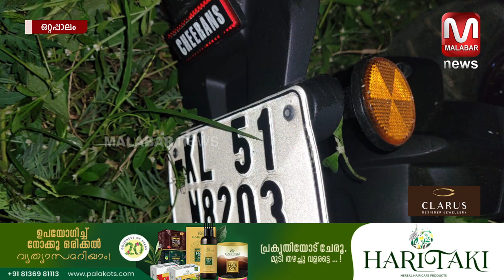ബൈക്കിടിച്ചു വീണ പശുവിന്റെ കൊമ്പ് തറച്ചു കയറി യുവാവ് മരിച്ചു. | MALABAR NEWS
ഒറ്റപ്പാലം വീട്ടാമ്പാറയിൽ ബൈക്കിടിച്ചു വീണ പശുവിന്റെ കൊമ്പ് തറച്ചു കയറി യുവാവ് മരിച്ചു.